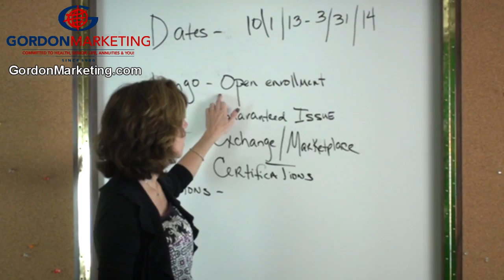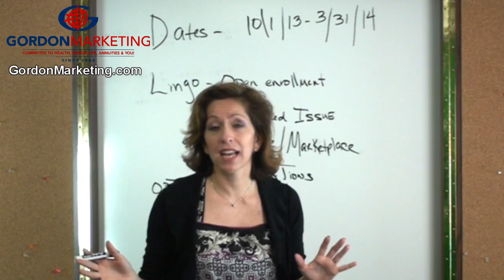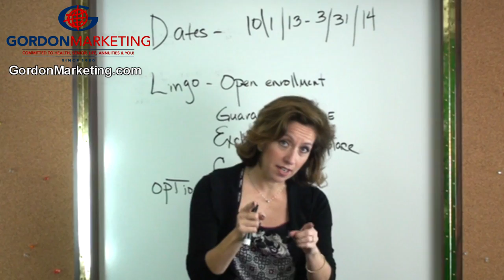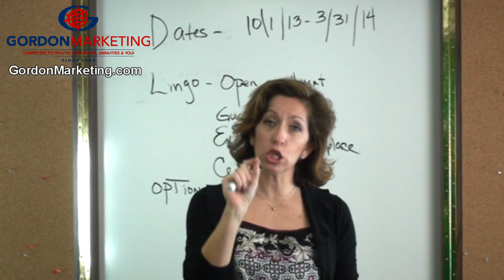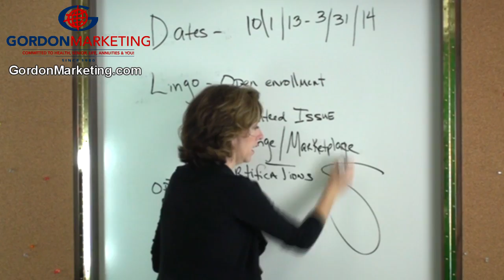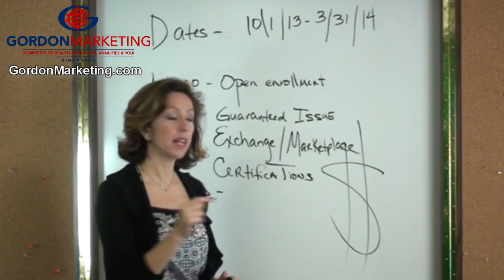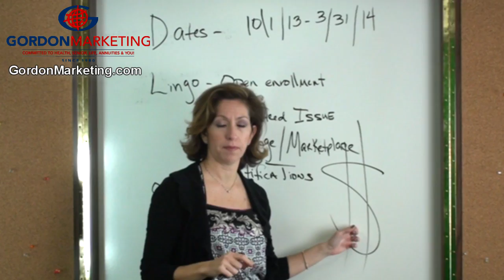Health Care Reform - Insurance Sales and Obamacare #2 of 4 Videos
#2 of 4 Videos.  Rebecca Gordon talks about the looming dates for health care reform (aka Obamacare) and how it affects health care insurance sales.  Insurance salespersons need to know the details and facts - so they can be the go-to-authority for their customers and their future clients.

Gordon Marketing
20224 Hague Rd
Noblesville IN 46062